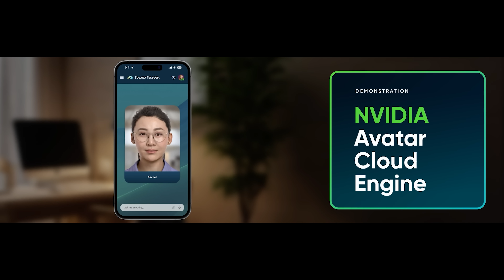Jensen Huang at the ServiceNow Knowledge24 Keynote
Watch NVIDIA founder and CEO Jensen Huang’s live keynote address at Knowledge24, where ServiceNow unveiled a demo of futuristic AI avatars together with NVIDIA. The demo highlights how AI advancements support cutting-edge digital avatar communications and have the potential to revolutionize customer service interactions.